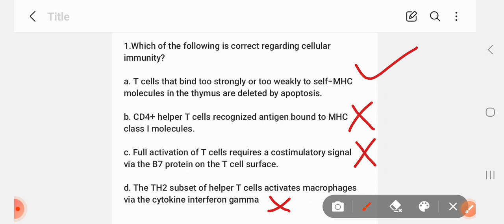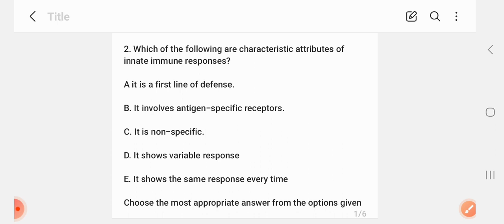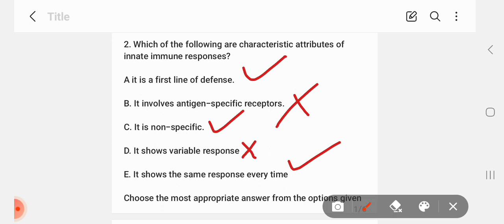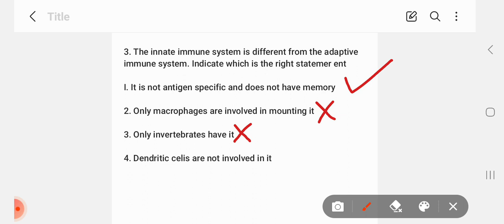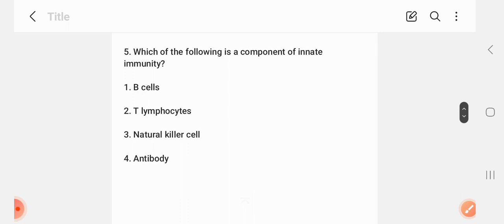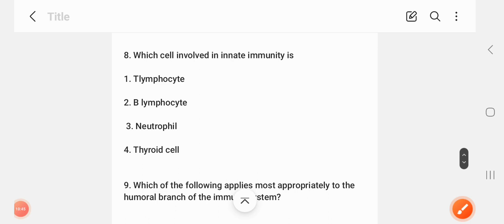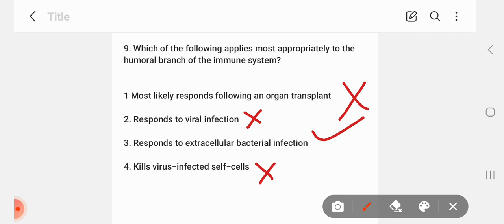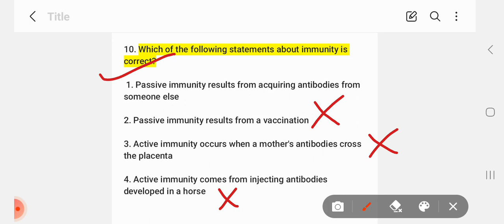CSIR NET PYQS ||GATE XL PYQS | Immunology pyq question|Immunology important MCQS for csir net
join group